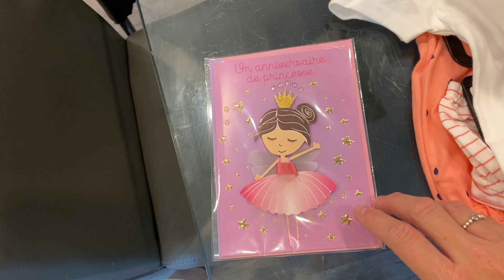On va à la fête à Ézia (4 juillet 21)